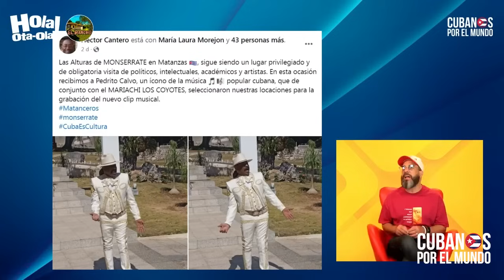Otaola presenta la nueva faceta del cantante cubano Pedrito Calvo; ahora es Mariachi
Otaola presenta la nueva faceta del cantante  castrista Pedrito Calvo; ahora es Maricachi